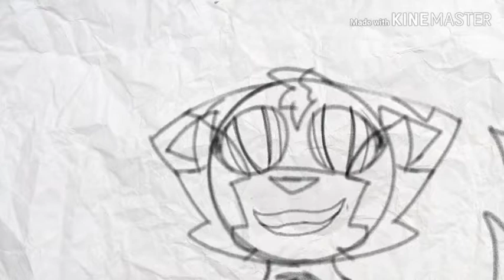Work from home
She said I could remake this the one she make is the link up there I will finish it later